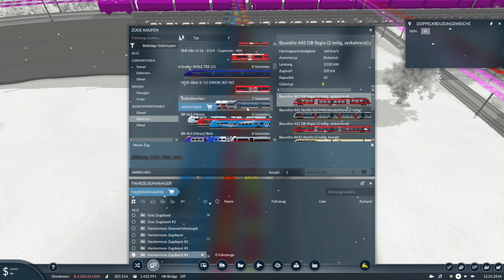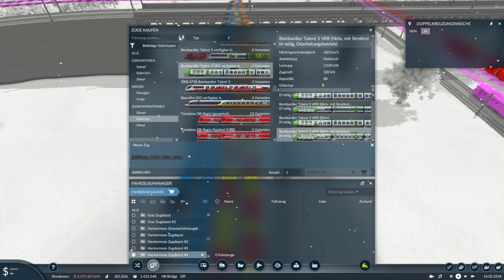Transport Fever 2 S11/#134: Mit dem Bombardier Talent 3 VRR geht's auf die neue Regio-Strecke